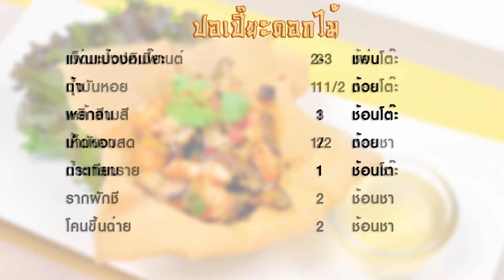ปอเปี๊ยะดอกไม้ | 1 Minute Cooking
ปอเปี๊ยะดอกไม้ ปกติแล้วเราจะคุ้นเคยกับปอเปี๊ยะแบบห่อเป็นชิ้น วันนี้เราจะเปลี่ยนใหม่ทำแผ่นปอเปี๊ยะให้เป็นภาชนะแล้วใส่ไส้กุ้งลงไป เก๋ๆ แต่อร่อยได้เรื่องแน่นอนครับ

วัตถุดิบปอเปี๊ยะดอกไม้

1. แผ่นแป้งปอเปี๊ยะ 2-3 แผ่น
2. กุ้งหั่นเต๋า 1 ถ้วย
3. พริกสามสีหั่นเต๋า 3 ช้อนโต๊ะ
4. เห็ดหอมสด 1/2 ถ้วย
5. กระเทียมสับ 1 ช้อนโต๊ะ
6. รากผักชีสับ 2 ช้อนชา
7. ขึ้นฉ่ายสับ 2 ช้อนชา
8. เม็ดมะม่วงอบกรอบ 3 ช้อนโต๊ะ
9. น้ำมันหอย 1 1/2 ช้อนโต๊ะ
10. เหล้าจีน 1 ช้อนโต๊ะ
11. น้ำมันงา 2 ช้อนชา
12. น้ำตาลทราย 1 ช้อนชา

 กระทะ กระบวย

วิธีทำปอเปี๊ยะดอกไม้

 1. นำแผ่นปอเปี๊ยะลงทอดในน้ำมันท่วมโดยใช้กระบวยซ้อนกันให้เป็นทรงถ้วยและพักไว้
2. ผัดกระเทียม รากผักชี ก้านขึ้นฉ่ายจนหอม เติมกุ้ง เห็ดหอม พริกสามสี ปรุงรสด้วยน้ำมันหอย เหล้าจีน น้ำตาลทราย น้ำมันงา ผัดจนสุกดี นำใส่ในแผ่นปอเปี๊ยะที่ทอดเตรียมไว้ พร้อมเสิร์ฟ